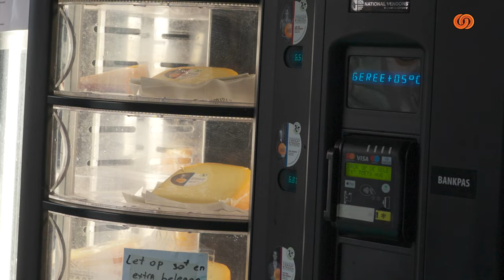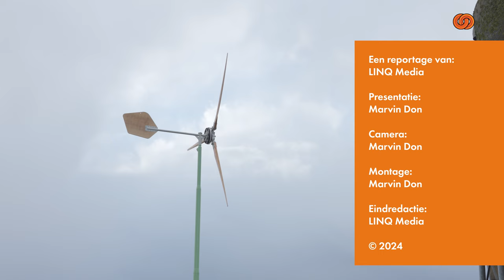Boer plaatst windmolen in eigen achtertuin